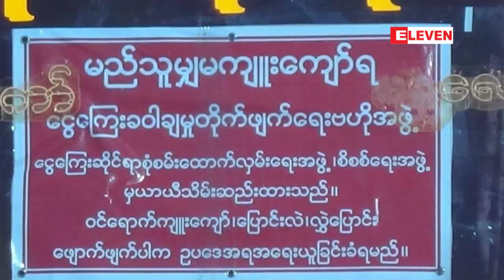ရွမ္းျပည္နယ္တြင္ မူးယစ္ေဆးဝါးဥပေဒျဖင့္အေရးယူခံထားရသည့္ ဇနီးေမာင္ႏွံႏွစ္ဦး၏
ရွမ္းျပည္နယ္တြင္ မူးယစ္ေဆးဝါးဥပေဒျဖင့္အေရးယူခံထားရသည့္ ဇနီးေမာင္ႏွံႏွစ္ဦး၏ လိြဳင္ေကာ္ရွိ အိမ္ၿခံဝန္း အား ေငြေၾကးခ၀ါခ်မႈ တိုက္ဖ်က္ေရးဗဟိုအဖြဲ႔မွ ယာယီသိမ္းဆည္း
ရွမ္းျပည္နယ္၊ ေနာင္ခ်ိဳၿမိဳ႕မရဲစခန္းမွာ မူးယစ္ေဆး၀ါးဥပေဒနဲ႔ အေရးယူခံထားရတဲ့ ဇနီးေမာင္ႏွံႏွစ္ဦးရဲ႕ လိြဳင္ေကာ္မွာရွိတဲ့ အိမ္ၿခံဝန္းကို ေငြေၾကးခ၀ါခ်မႈ တိုက္ဖ်က္ေရးဗဟိုအဖြဲ႔က ယာယီသိမ္းဆည္းလိုက္တယ္လို႔ သိရပါတယ္။